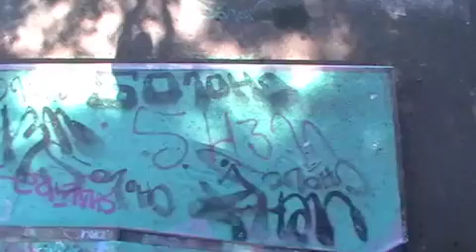kyall scooter vid 1